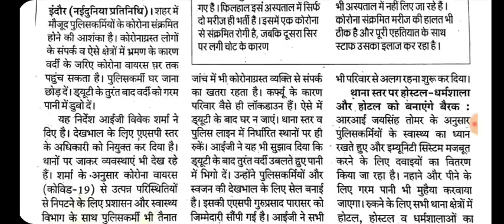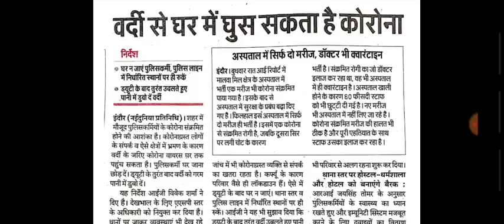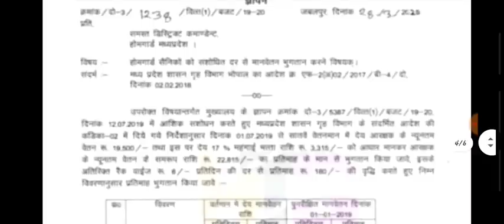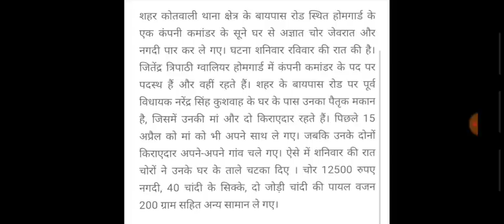होमगार्ड की ताजा खबरें 31-मार्च-2020 मुख्य समाचार | Homeguard Salary bharti Vacancy News Today UP UK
होमगार्ड की ताजा खबरें 26-मार्च-2020 मुख्य समाचार | Homeguard Salary Bharti Vacancy News Today UP UK

home guard,
homeguard daud,
era homeguard,
homeguard from,
homeguard faisla,
homeguard gujarat,
homeguard hgwip711,
homeguard maharashtra,
homeguard mukhyalay,
23 october home guard news,
home guard yogi,
21 october home guard news,
home guard parade,
homeguard payment,
homeguard pro,
home gu